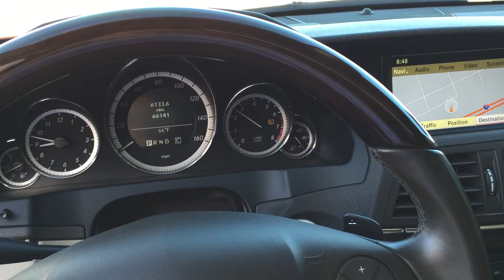E350 Mercedes At Celebrity Cars Las Vegas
Ken Tangen
Ryan Hamilton
Chris Lewis